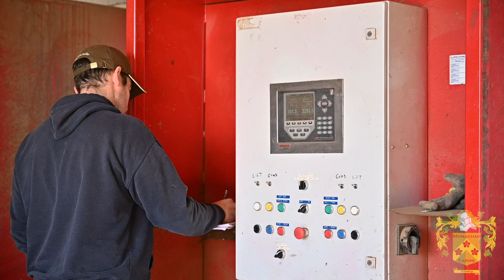Monaghan Farms Potato Harvest | Prince Edward Island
This is Monaghan Farms out of Prince Edward Island harvesting and packaging potatoes.
Awesome setup and operation they run!